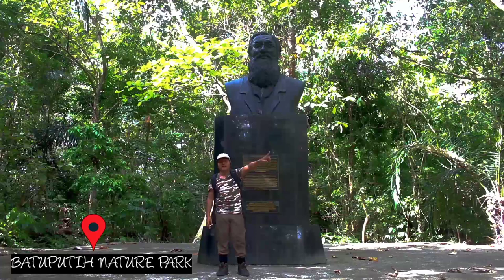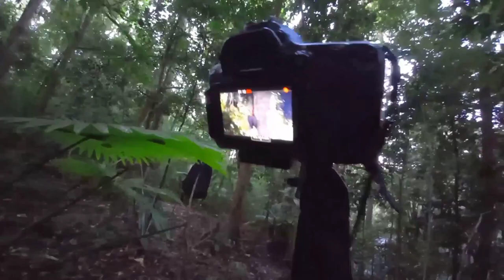Male Knobbed Hornbill feeding the female and the chick.